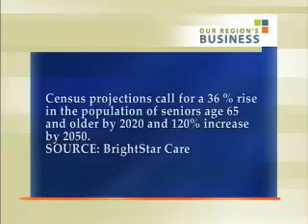BrightStar Care Provides Home Health Care Solutions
A home health care and staffing agency, BrightStar Care has been providing personal care assistance to residents in the Pittsburgh region for nearly eight years. Part of a nationwide network of offices, the local BrightStar branch was started by David Drauch who was inspired to change career paths due to a family experience that required the need for in-house health care assistance. Drauch discusses this inspiration and why staffing health care providers remains one of his greatest challenges.